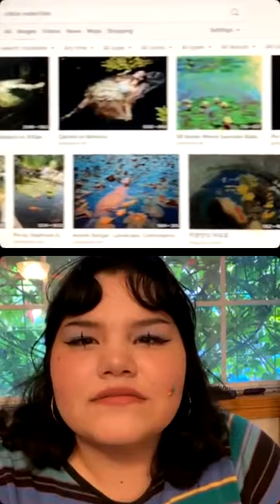MIRAAA interview Alejandra Martinez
Miraaa Curator and Designer Andres Sanchez interviews local visual artist Alejandra Martinez.

Alejandra Martinez was born in Mission in 1997. She received her BFA in Art Education from the University of Texas Rio Grande Valley in 2021.
“My work has and always will be about expressing my perceptions. They are grand metaphors for ideas that I seek to understand. My illustrations and writings are usually inspired by something I read or heard and my intention is to modify and recreate the concept; I attribute this to my beginnings with collage. Over time, the purpose of my work has evolved to be for enjoyment. I aim to have my work be something to be experienced rather than interpreted”.
Martinez began to create colorful collages from fashion magazines in her early work. Her process of finding, rearranging and seeking similarities within images and ideas became a foundation for her later work. Throughout her time in the university, she began to explore her fascination with symbolism, allegories, and wordplay throughout her paintings and drawings. Martínez creates images that narrate a world of their own while also referencing existential crises, hopelessness, endurance and self-acceptance. Her work is characterized by her use of ink lineart, as well as her use of color created by oil pastels and watercolor.

Alejandra Martinez was born in Mission in 1997. She received her BFA in Art Education from the University of Texas Rio Grande Valley in 2021. Martínez creates images that narrate a world of their own while also referencing existential crises, hopelessness, endurance and self-acceptance. Her work is characterized by her use of ink lineart, as well as her use of color created by oil pastels and watercolor.